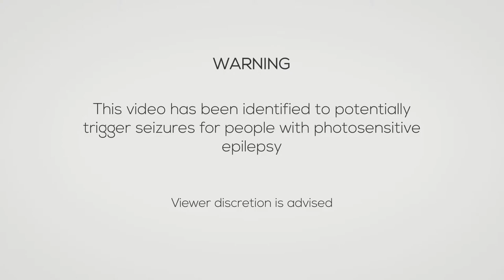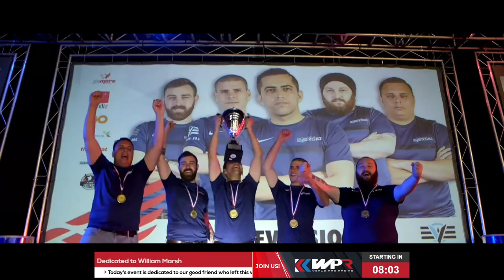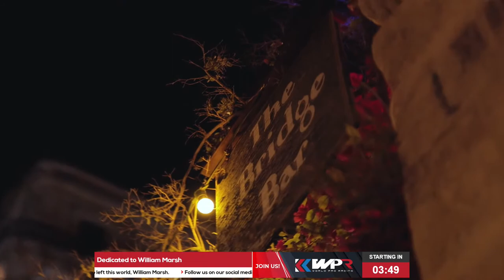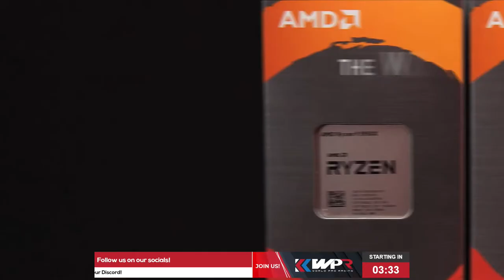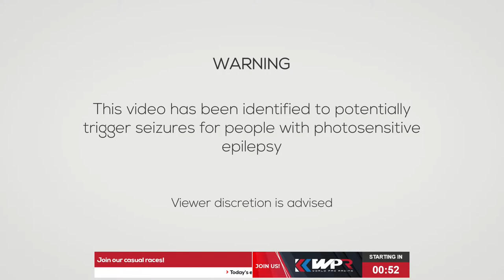HyperX Open Series - Race 1 - Dedicated to William Marsh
World Pro Racing welcomes every skill level to join our events. We currently host events on rFactor 2, Gran Turismo Sport and Assetto Corsa Competizione. Interested in joining WPR and even work with us?